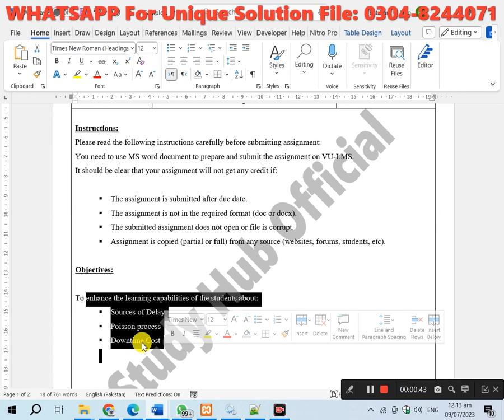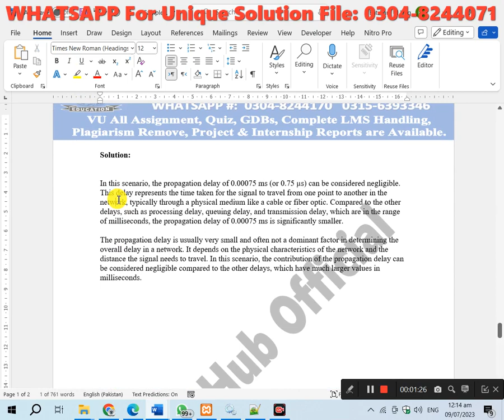CS432 assignment 2 solution sp2023 cs432 assignment 2